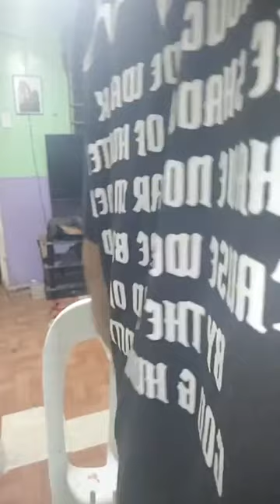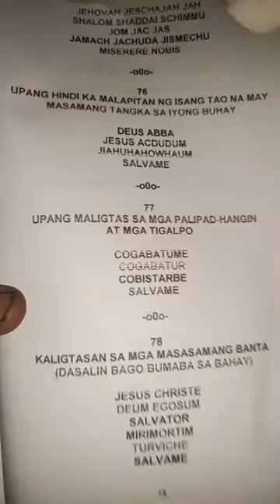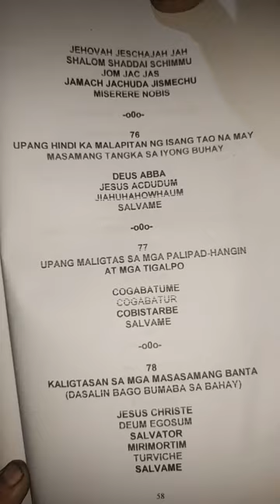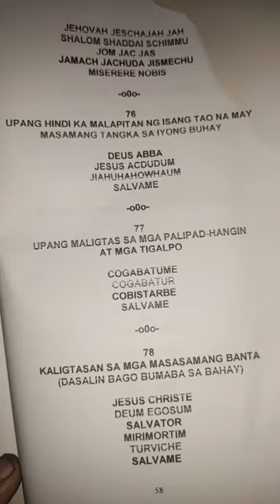GABAY SA PAG AARAL SA ISPIRITUAL LIHIM NA KARUNUNGAN